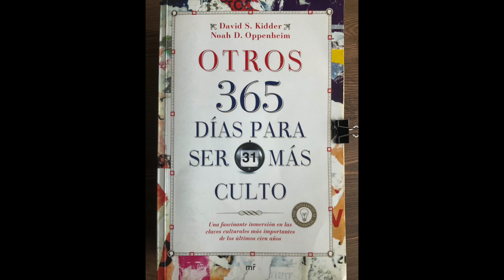Día 286. Deportes. Martina Navratilova